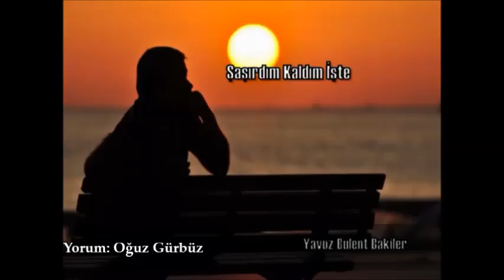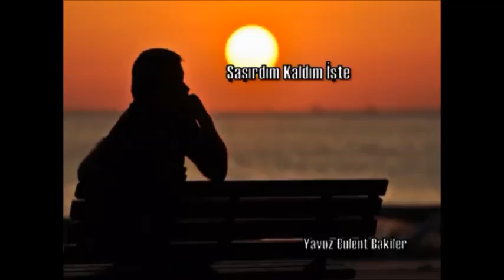Şiir: Şaşırdım Kaldım İşte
Yazan: Yavuz Bülent Bakiler
Yorum: Oğuz Gürbüz